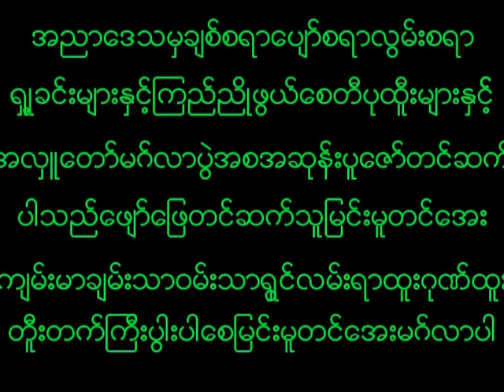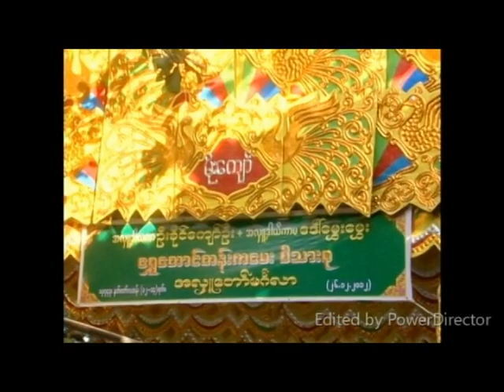May 27, 2023